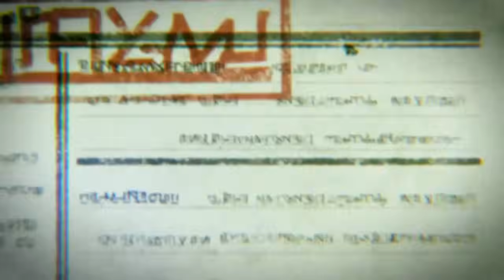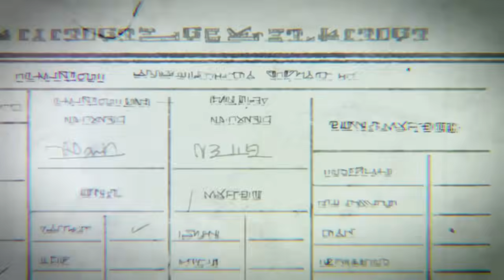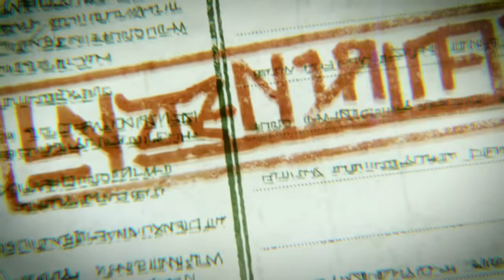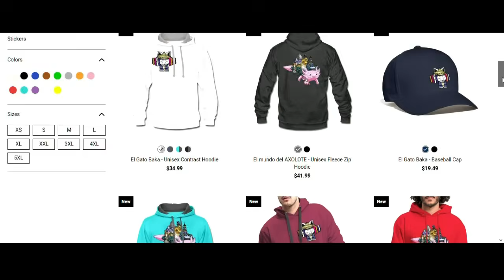🗿La MUERTE de los 9 TITANES CAMBIANTES | Shingeki No Kyojin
💉En esta página del diario del MANGAKANOBAKA haremos el conteo de MUERTES definitivo de los TITANES CAMBIANTES, desde el TITAN FUNDADOR hasta el TITAN FINAL DE EREN.
Los TITANES CAMBIANTES son los 9 TITANES en los cuales el alma de YMIR fue dividida, cada uno de estos titanes posee poderes específicos, sus usuarios pueden conservar su humanidad y desde el momento en que activan sus poderes estos tienen sus días contados.
Los TITANES CAMBIANTES son el TITAN FUNDADOR, TITAN ACORAZADO, TITAN BESTIA, TITAN MANDIBULA, TITAN CARRETA, TITAN HEMBRA, TITAN MARTILLO DE GUERRA, TITAN COLOSAL y EL TITAN DE ATAQUE.
En este video explicaremos brevemente las cualidades de cada tipo de titán cambiante y la MUERTE de los usuarios conocidos, sin más y con un video algo bloody, salvaje pero chingon, vamo´a debrayar.
¿Prendas Chidas?